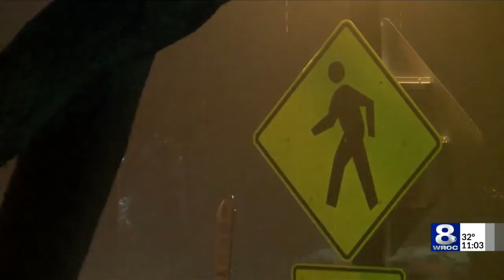Pedestrian struck on Lake Avenue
A 20 year old woman was hit by a car on Lake Avenue. She sustained life-threatening injuries.